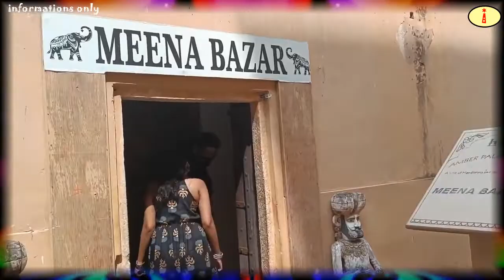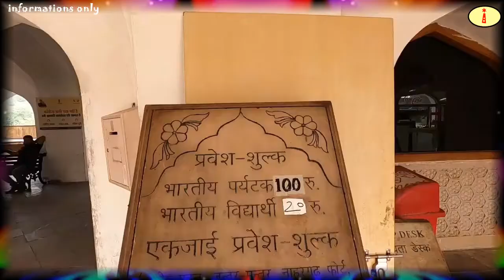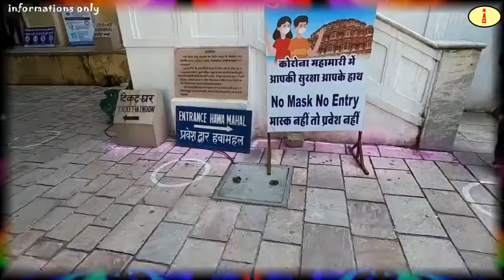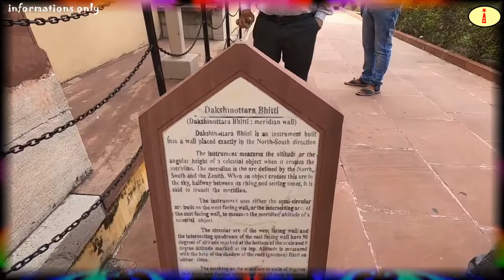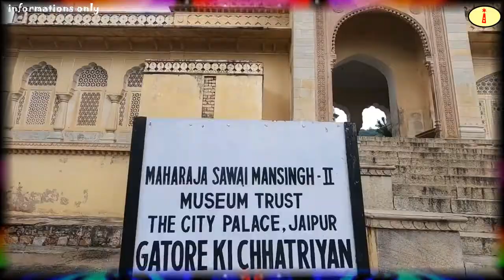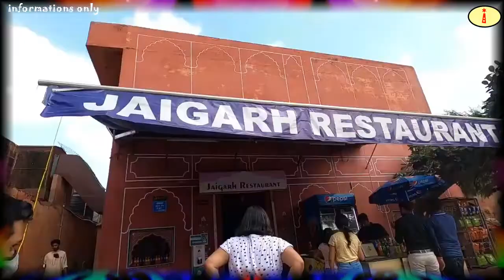JAIPUR | Places to Visit in Jaipur | 3 Days Itinerary, Tickets, Timing | Jaipur Travel Guide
Jaipur is a capital of Rajasthan and also known as pink city.
Jaipur is very beautiful and here you can see everything like culture, tradition, art and history but jaipur is also famous for their food. So if you are coming to jaipur you need a guidance because there are so many places and this video will help you to know about Jaipur and you will get a virtual tour of jaipur with copmplete guidance.

In jaipur you can visit

amer fort,
jaigarh fort,
nahargarh fort,
sisodiya rani garden,
vidyadhar bagh,
pink city market,
jal mahal,
hawa mahal,
city palace,
jantar mantar,
moti dungri ganesh temple,
akshardham temple,
chulgiri temple,
galta ji temple,
sun temple,
birla temple,
bapu bazaar market,
jaipur zoo,
Albert hall museum,
ramnivas palace,
wtp center,
jaipur foods,

THIS IS INFORMATION PURPOSE ONLY
Jaipur Low Budget Trip
Jaipur Low Budget Trip 2022
How to travel Jaipur in a cheap way
Jaipur tourist places 2022
Jaipur latest tourist places
Jaipur low Budget Hotel
Jaipur budget trip
Jaipur Budget trip 2022
Jaipur budget 2022
Delhi To Jaipur Budget Trip 2022
Best budget tour Jaipur
How much does Jaipur trip cost
What are the top sightseeing places in Jaipur
Can you suggest an itinerary for Jaipur
What are the top activities in Jaipur
Jaipur heavy rainfall
Jaipur weather
Jaipur temperature
Best time to visit Jaipur
Today Jaipur weather
How much will a trip to Jaipur cost
How can I plan Jaipur tour
What should we do in Jaipur for 3 days
Which month is best for Jaipur tour
How much will it cost for a trip to Jaipur?
How to travel in Jaipur for sightseeing
Jaipur sightseeing Map
Jaipur tour from Delhi
Jaipur tourist Places Map
Explore Jaipur Places like
Jaipur budget
Jaipur tour packages
cheapest Jaipur tour package
budget Jaipur trip
Jaipur trip
Jaipur budget trip
Jaipur trip budget
budget trip to Jaipur
Jaipur trip in budget
Jaipur tourist places
Jaipur tour budget
how to reach Jaipur
Jaipur tour trip to Jaipur
Jaipur trip video
Jaipur tour guide
Jaipur budget tour
Jaipur tour plan
Jaipur trip after lockdown
Jaipur travel budget
budget Jaipur trip
Jaipur budget trip quora
Where to stay in jaipur